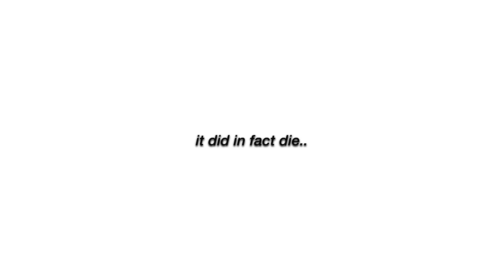VLOGMAS WEEK 3: grwm, cheer game day, breakfast, travel prep +more!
Hope you guys enjoyed vlogmas 2022!🎉 Thank you for all the support I’ve received during this year. I will see you all in January :)

FAQ!
age: 16
grade: 10th